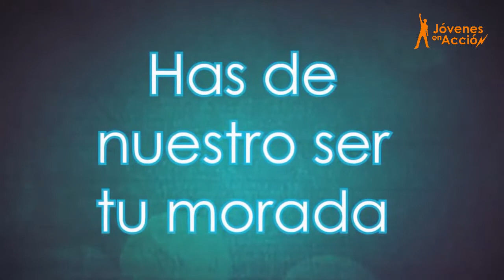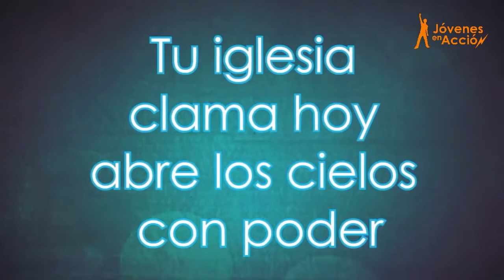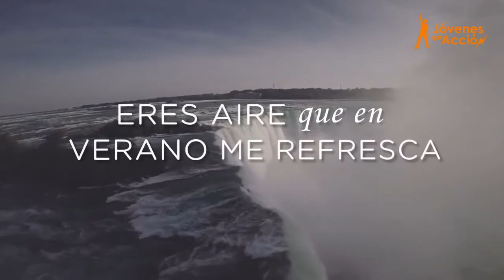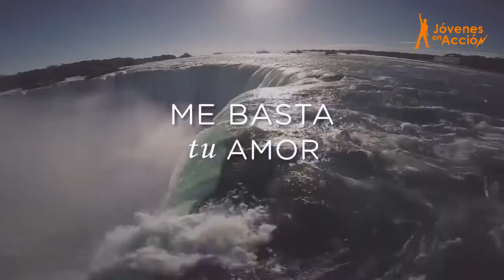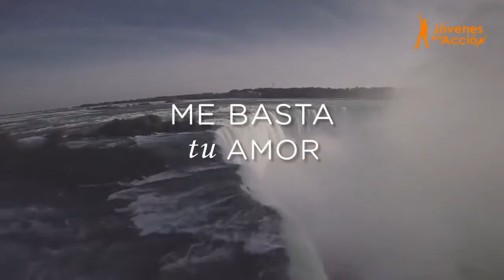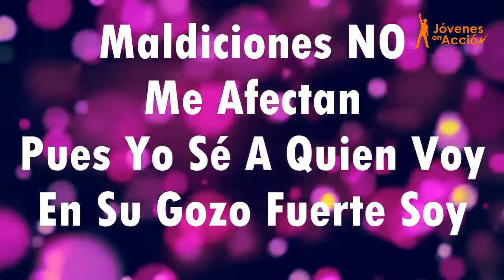Reunión Juvenil - ¿Qué clase de amigo soy? - Pst. Vichente Guerrero & Hna. Raquel Cubilla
Fecha: Sábado 16 de mayo del 2020
Hora: 19H00 (7pm)

Editado